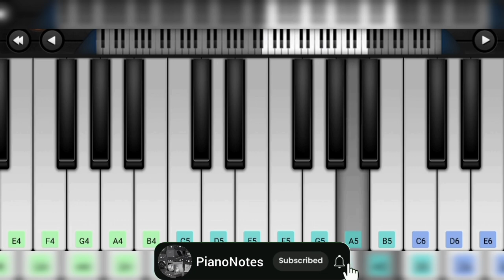VARSHAM-Neeti Mulle//Piano Tutorial for Beginners//Perfect Piano//PianoNotes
About Channel:
Hi Viewers,